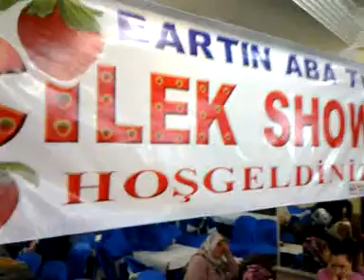istanbul karadeniz mah düğün salono